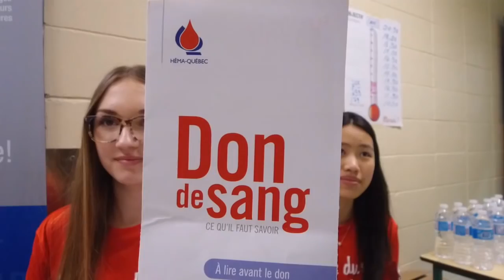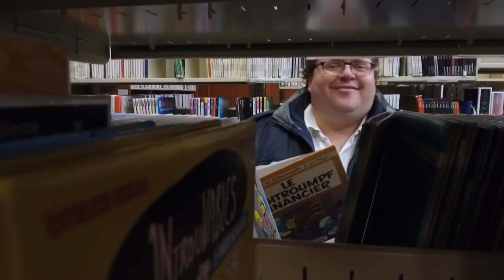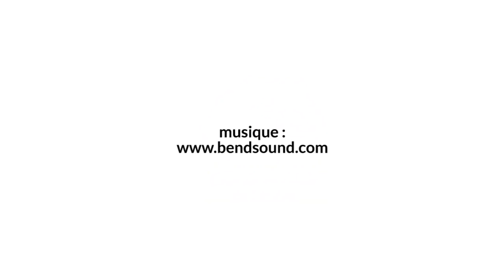Rétrospective 2018 - Ville de Plessisville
Un aperçu des nombreuses activités réalisées sur notre territoire en 2018. Merci à tous les citoyens, bénévoles et partenaires qui ont contribué à animer de belle façon notre ville tout au long de l'année!